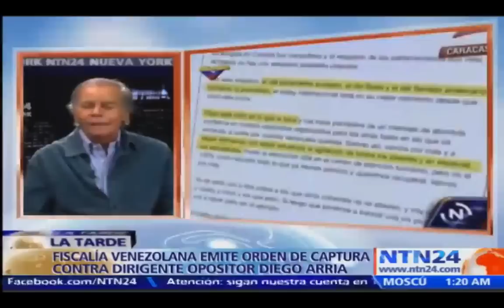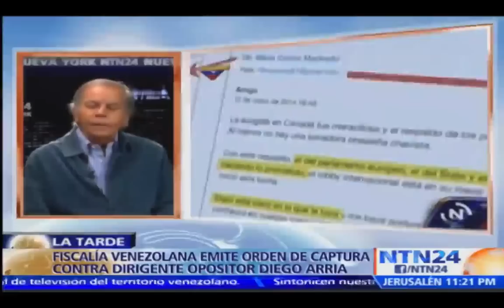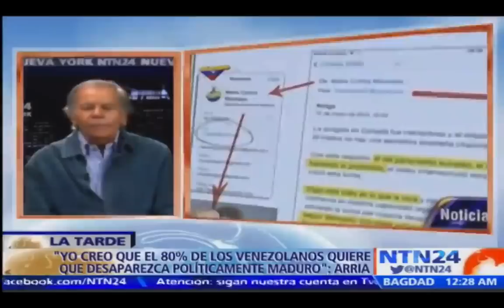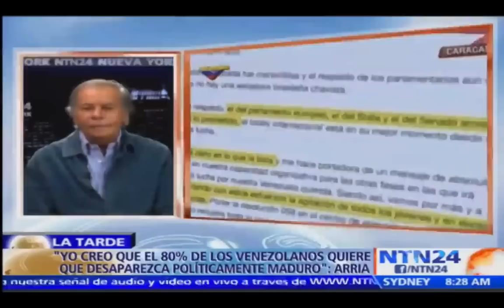Diego Arria en NTN24 - 11 de Junio 2014